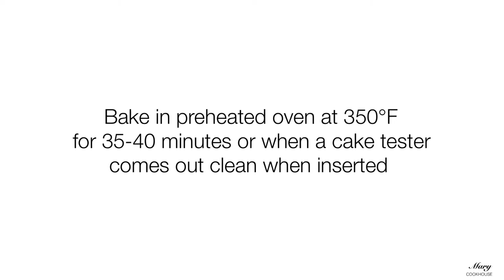Moist Choco Butternut Loaf Recipe | Mary Cookhouse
Note: In my video, I wrote 1 cup of hot water instead of 1/2 cup of hot water (the correct amount is 1/2 cup of hot water)

Ingredients

1 cup all-purpose flour
1/3 cup unsweetened cocoa powder
1 cup granulated sugar
1 tsp baking powder
1 tsp baking soda
1/2 tsp salt
2 large eggs
1/2 cup fresh milk / evaporated milk
1/4 cup vegetable oil
1 tbsp vanilla extract
1 tsp instant coffee powder / brewed coffee
1/2 cup hot water
1 tbsp white vinegar

Chocolate Ganache

1 cup heavy cream
1 cup chocolate bar/chocolate chips
note: if you use chocolate chips make sure they are high-quality chocolate such as Ghirardelli brand so it will melt into the best ganache consistency

Butternut Coating

Ingredients

1 1/4 cups all-purpose flour/ almond flour
1 cup powdered sugar
1/4 cup granulated sugar
2 tsp cinnamon powder
2 tbsp unsalted butter
orange food coloring (optional)